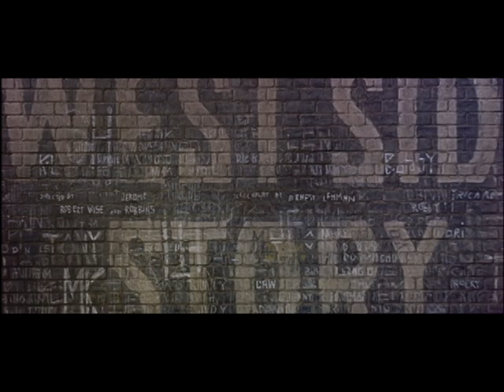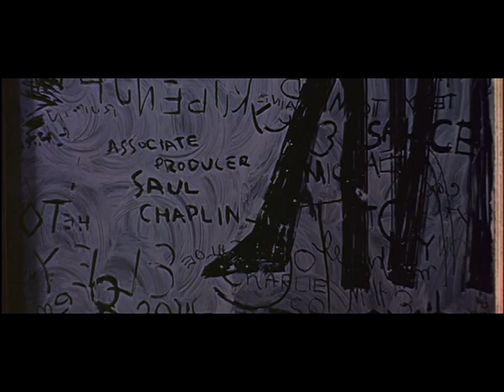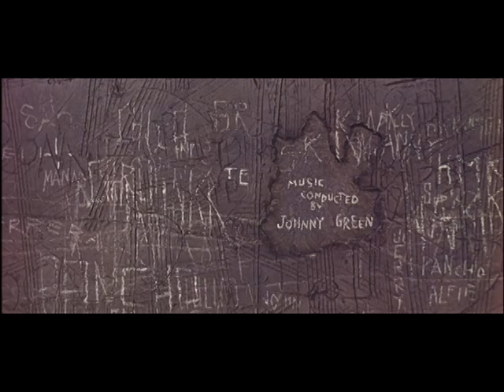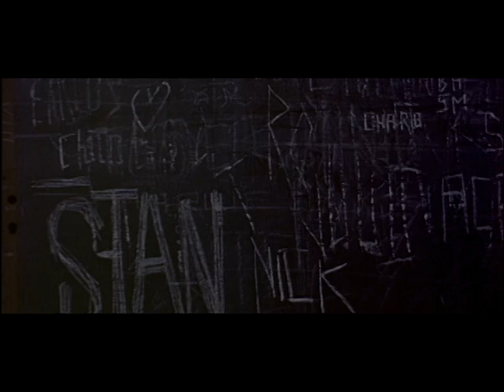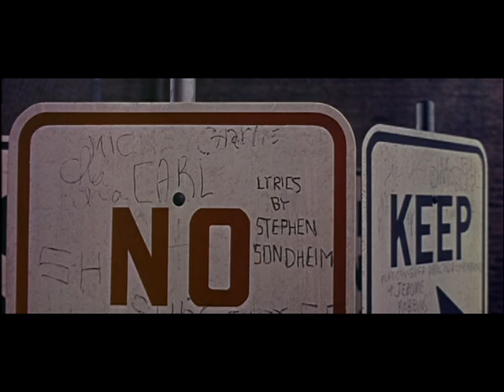West Side Story End Credits 1961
Celebrating the 60th Anniversary of Motion Picture Event

West Side Story is Coming in December 10th in Selected Theaters.